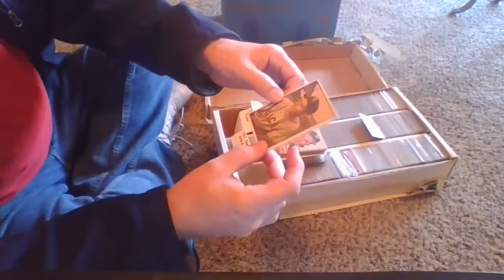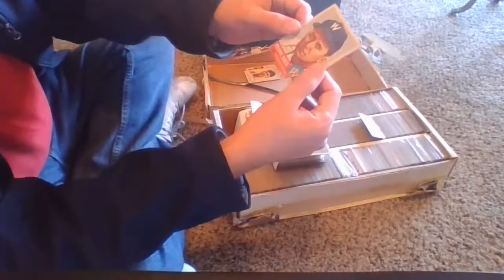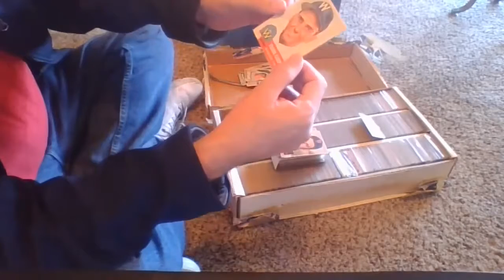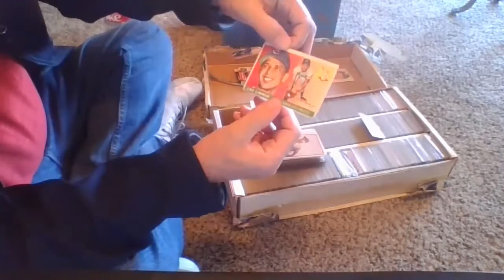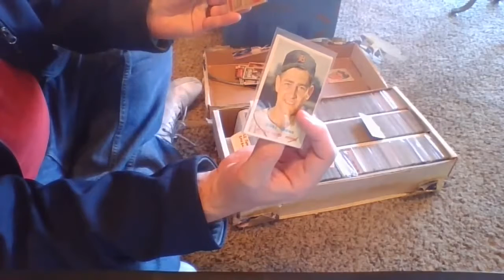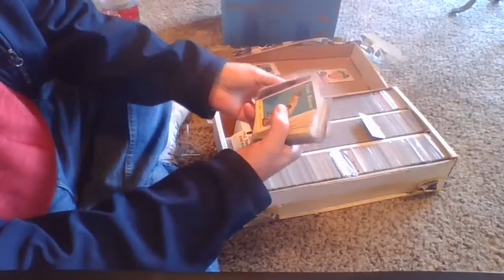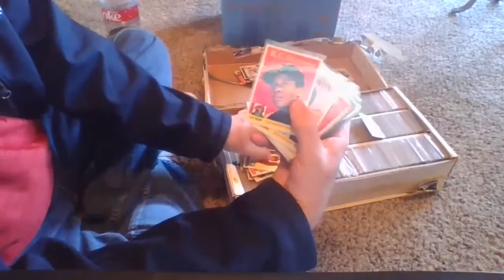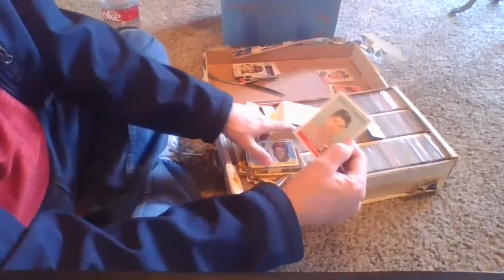SPORTS CARD FINDS - 3000 count Baseball Card box opening live MLB NHL NBA NFL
This is a video of opening a 3000 count box of sports cards that has been in storage for many years.  Please enjoy as we discover together.